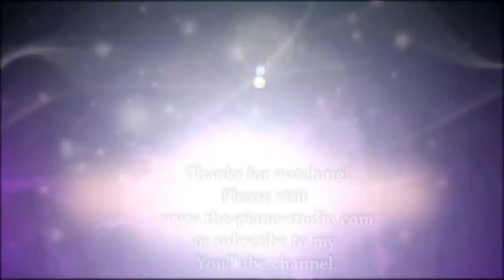Prelude No. 2 - Srul Irving Glick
Here is Video #15 in the 40 Piece Challenge (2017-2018). Prelude No. 2 was written for Michael Spivak by Srul Irving Glick. He was a Canadian composer that studied in Toronto, Ontario and in France. He returned to Canada to teach at the Royal Conservatory of Music and at York University. This piece is in the Level 6 (List C) requirements for the Royal Conservatory of Music.

The metronome marking for this piece is set at a very slow, dotted quarter note to 40 - 44. With the slow, sustained notes and interesting harmony, the melody reminds me of something you'd hear at Halloween, maybe from a Tim Burton film.

Some things that are hard to achieve with this piece have to do with the slow pace. It becomes hard to maintain and sustain a long phrase of melody.

It's also tricky to read all the accidentals. It helped me to think of some of the passages as temporary key changes instead of trying to keep track of all the notes that were changed.